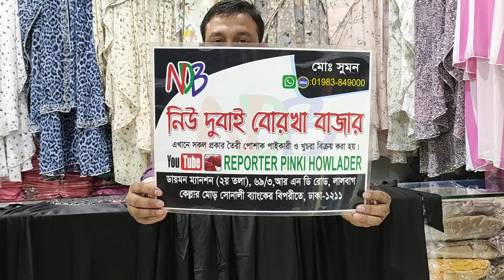[Update collection -2020] Black party borkha..